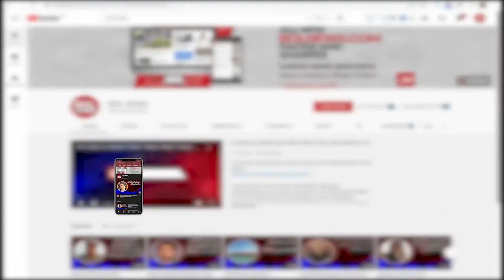Dengue is on the Rise Again in Peshawar | BOL Briefs